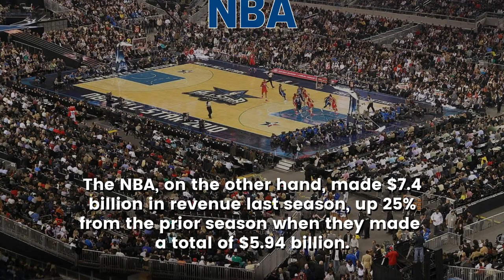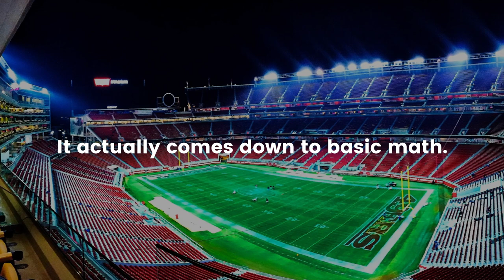NFL vs NBA Salary and Revenue - Which League Makes More Money?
Who makes more money, the NFL or the NBA? Find out how the two leagues compare in terms of revenue and salaries!